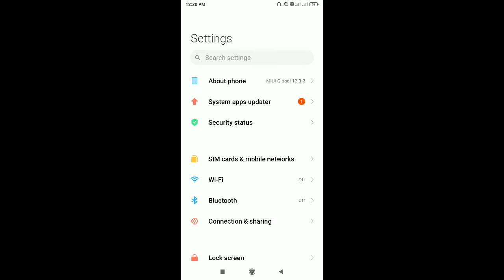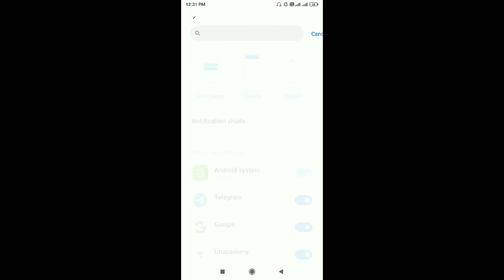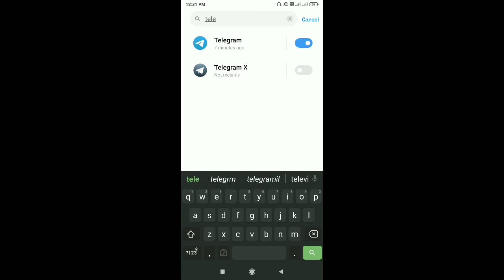How to Disable Notification of Each App Separately | All set by Arun | Malayalam